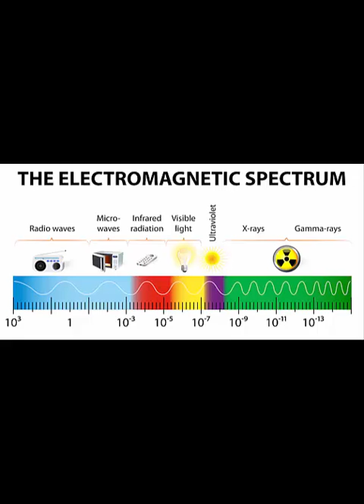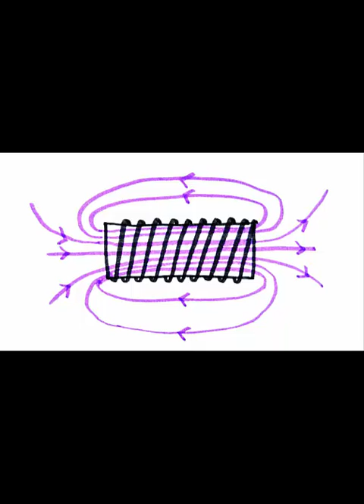James Maxwell 02 - Scientists with Beard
Episode 2 takes us to the father of Electro- Magnetism.
He would attract you and galvanize you. Magneto can thank Maxwell later :)
SKILL - CURIOSITY with a Beard!